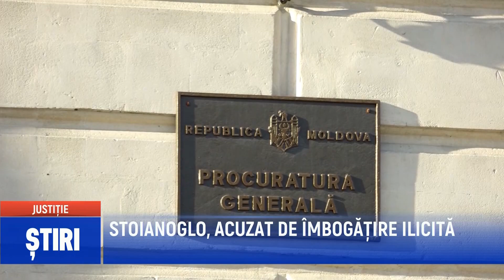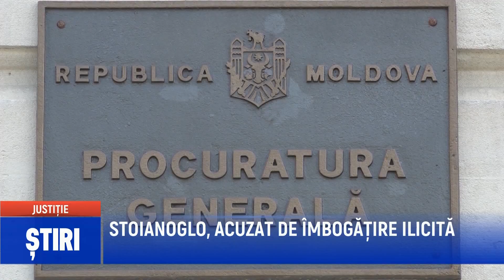STOIANOGLO ACUZAT DE ÎMBOGĂȚIRE ILICITĂ